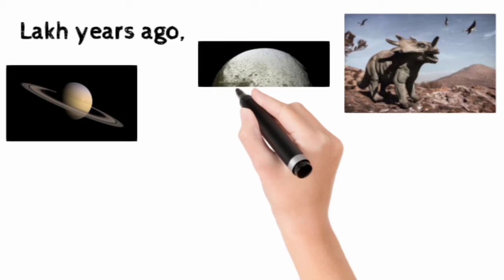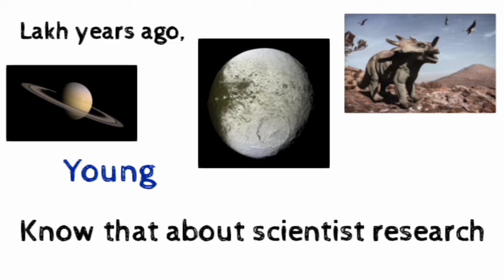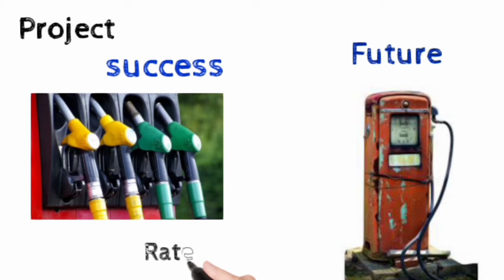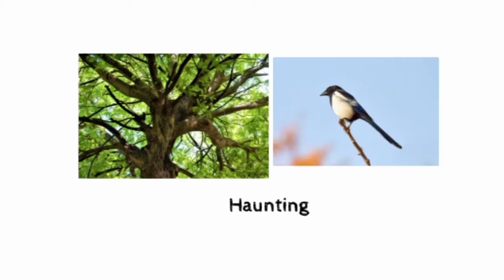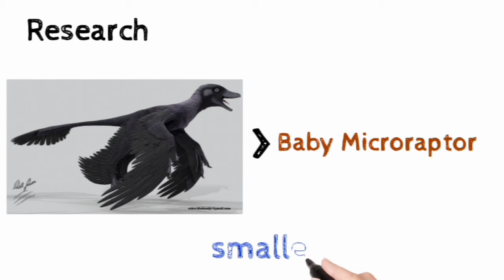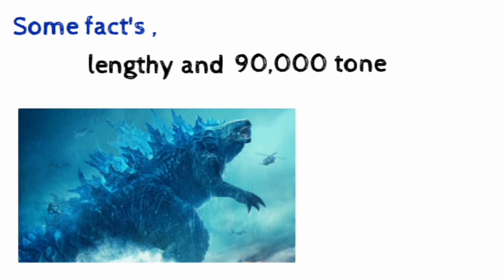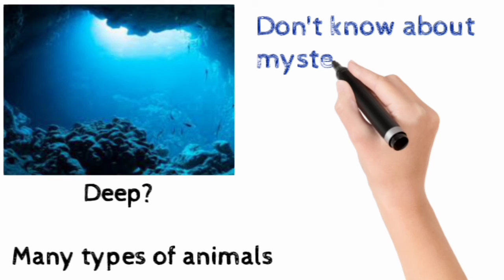कॕमेरा मे कैद Godzila की कुछ तस्वीरे|Godzilla अभी भी जिंदा है|Godzilla seen in water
Hiii Guy's,
Mysterious_Fact's,
Here we know that worlds amazing facts.The world is a mysterious thing.So we have to find out the mystery and try to solved it.So lets join us and to solved the mystery of the worlds.

Hera we know that the mystery of godzilla.
Godzilla vs. Kong But Not Really...[SFM],

godzilla seen in water

"Top 5 Mysterious Godzilla Sightings" October 2019 | HollywoodScotty VFX,

Top 5 Mysterious Gigantic Sea Monster Sightings - September 2018 | HollywoodScotty VFX,

10 godzilla caught on camera & spotted in real life!,

godzilla seen on camera,

10 godzilla caught on camera & spotted in real life!

10 godzilla caught on camera & spotted in real life! Part #2

world smallest watch,

5 Godzilla Caught on Camera & Spotted in Real Life,

World's smallest atomic clock!,

The World's Thinnest Watch? - Piaget Altiplano 900P | Watchfinder & Co.

BLUE MOON EXPLAINED,

THE SMALLEST DINOSAURS Ever !